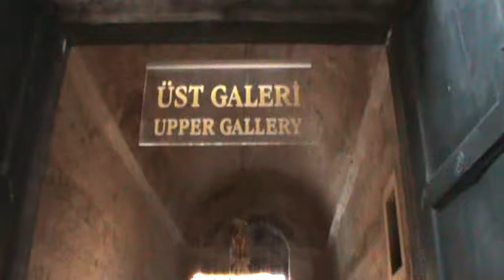Sultanahmet, Ayasofya 7 - Oya Şanlı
Sultanahmet, Ayasofya